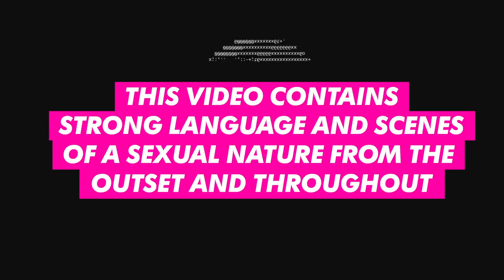Geordie Shore 16 | Sophie Interviews Nathan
OI OI! Sophie chats to radgie Nathan about future family plans, coming out in the house, business and more…